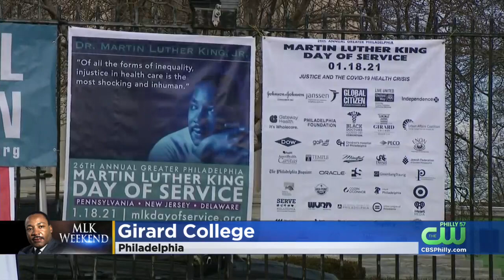Girard College All Set For Philadelphia's Annual King Day Of Service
There will be free drive-thru and walk-in COVID testing.